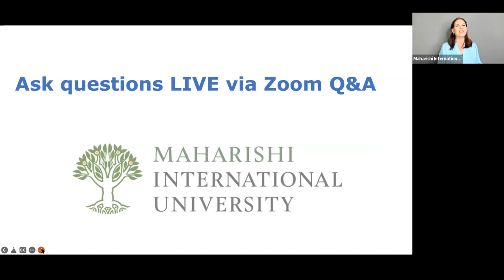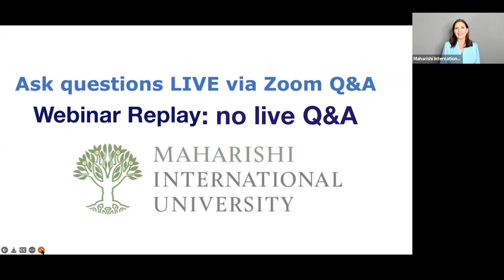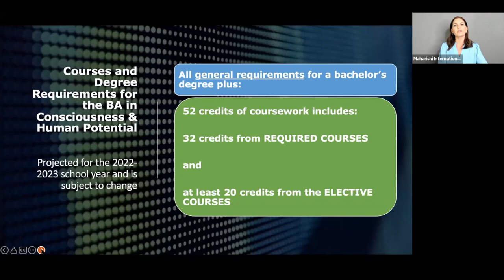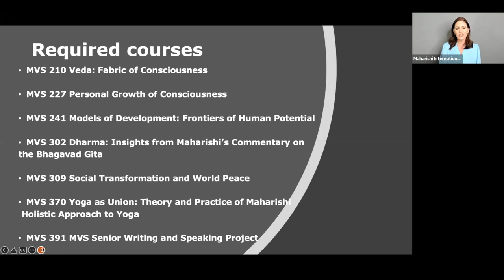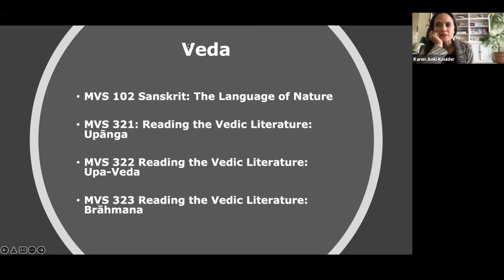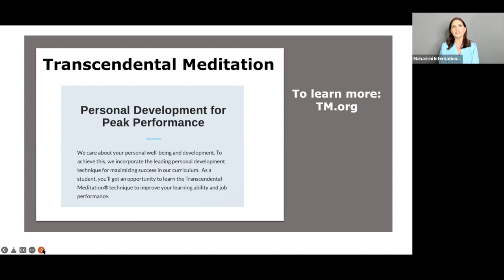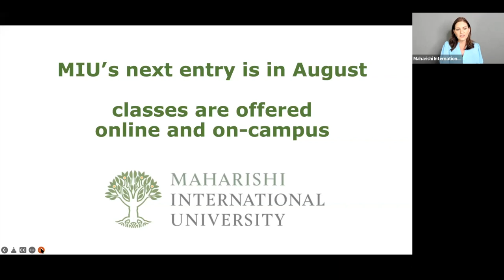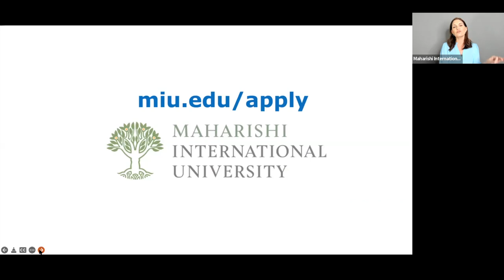BA in Consciousness & Human Potential (CHP)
Recorded 4.2.22

Facebook: Maharishi International University / @Maharishi.University

MIU is the Home of Consciousness-Based Education. Our students and professors share a strong common commitment to personal inner growth, wellness, sustainability, and positive values. We support a progressive and inclusive campus culture that’s creative, dynamic, and focused on making the world a better, more peaceful place.

MIU is a nonprofit accredited university offering undergraduate and graduate programs — available online and on-campus.